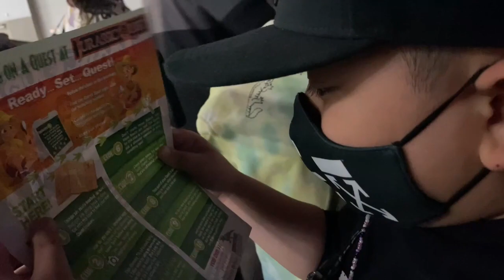VLOG #20 | Jurassic Quest at Edmonton EXPO Centre - Part 1